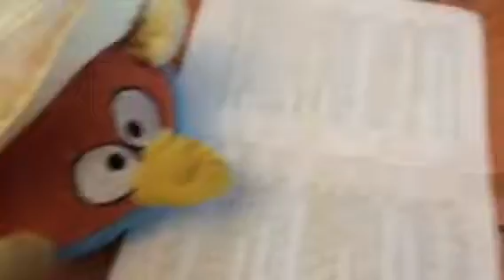JVGP short : Angry birds epic episode 10 2/2